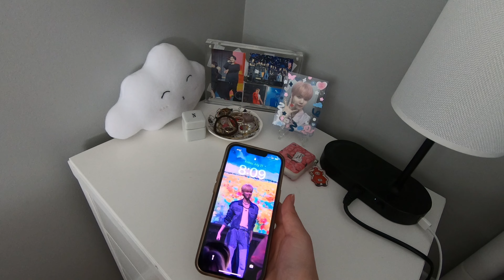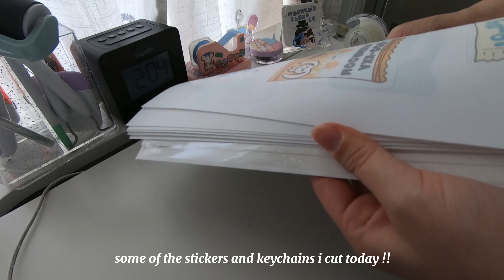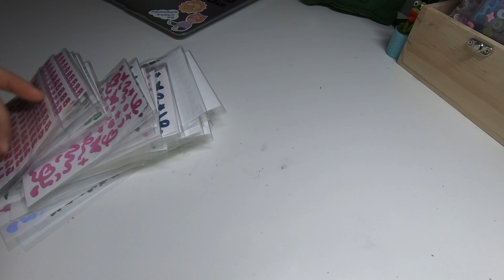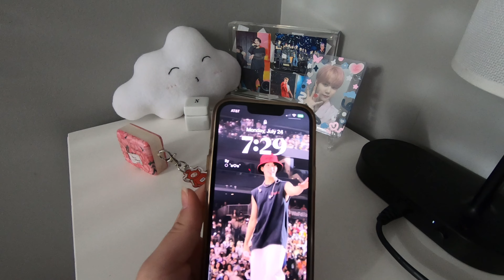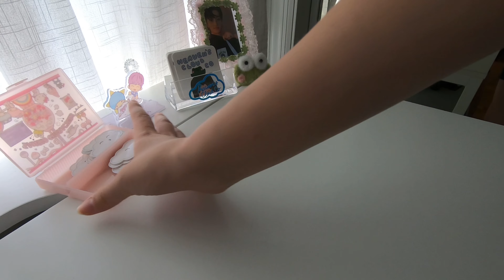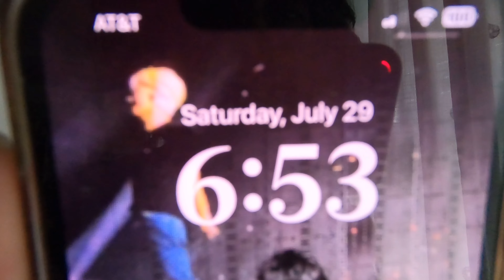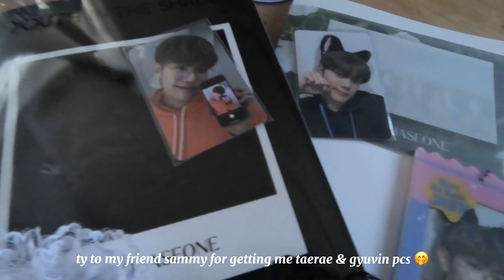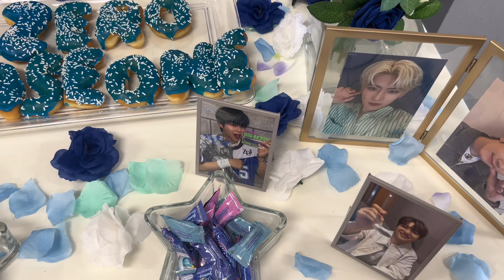studio vlog 04 ☁️ preparing for 2 events!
Hello! Thank you so much for clicking on my video ૮꒰ ˶• ༝ •˶꒱ა ♡
I hope you enjoy my 4th studio vlog! Thank you all for supporting me and my business! I had 2 events in 1 weekend and had to prepare for both events! I had a lot of fun preparing for the event and can't wait to vendor at more cupsleeve events!

I will be at Kplay Fest OC this September 2nd and 3rd at the Anaheim Convention Center at table AE13!! I hope to see you there!